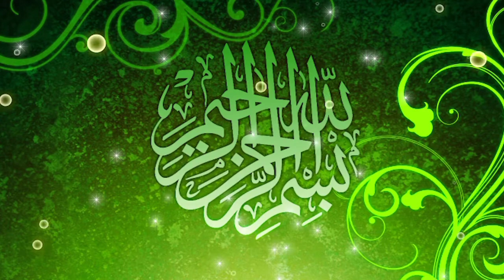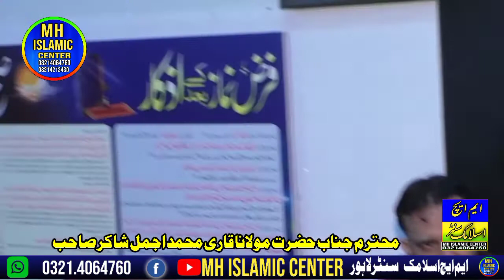Molana Qari Ajmal Shakir Topic Azmat WaleDan😭.2022.Mh islamic عظمت والدین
Topic. seerat Hazrat yousuf alai Salam part.1. by . Hazrat Maulana Aboubakar Usmani

Thanks